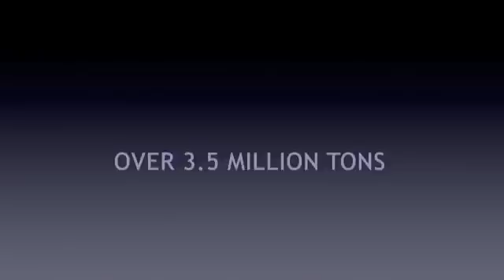Why Recycle? Presenting Some Reasons To Recycle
Some people recycle, and some don't. Some people know why they recycle, and others don't. Find out how:
recycling saves species from becoming extinct
recycling is beneficial to our health
recycling improves ambient air quality
recycling reduces greenhouse gas emissions
recycling ensures sustainable living

Written and Narrated by Christine Ebadi